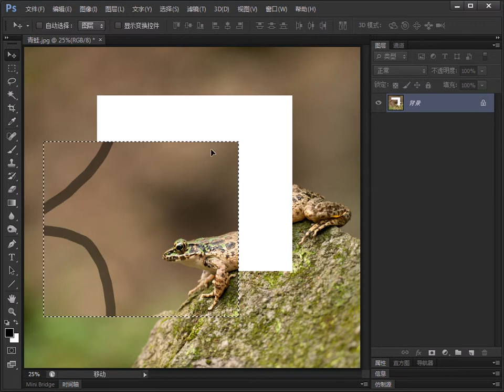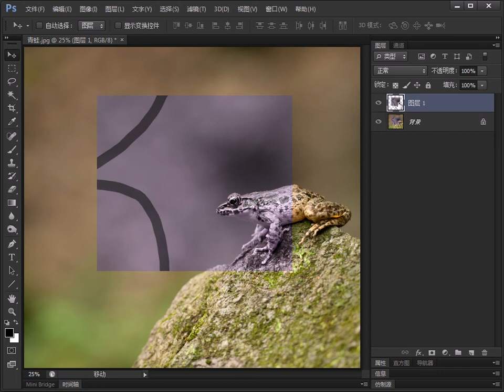【Photoshop教程】011初识选择区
【Photoshop教程】第11课 初识选择区